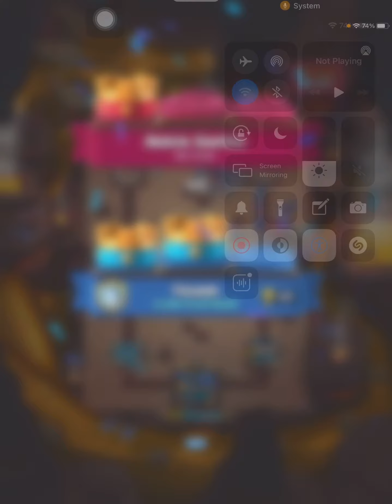Seriously broken skeleton barrel in clash royale